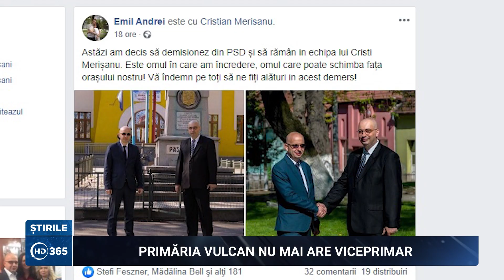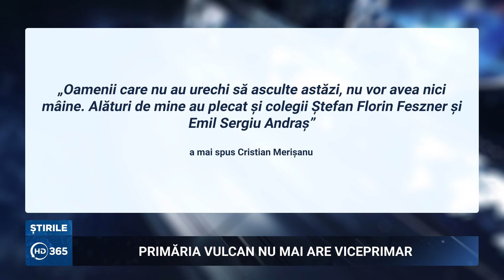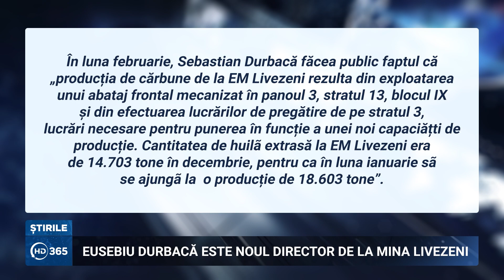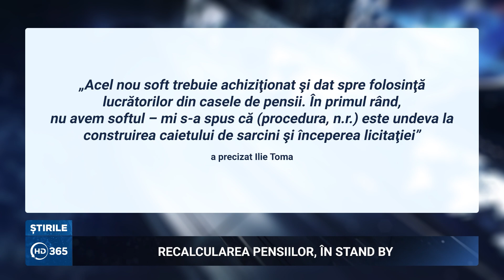Știrile HD365 - 10 martie 2020